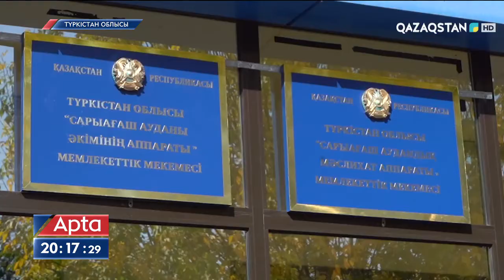Түркістан облысындағы Әлімтау ауылы жаздағы қуаңшылықтың зардабын әлі тартып отыр